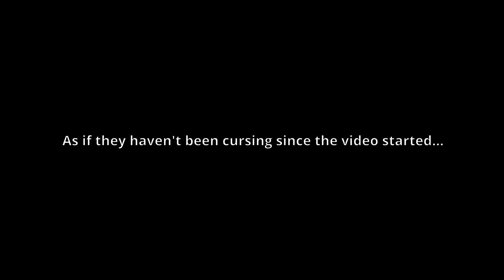My First College Party...😬 (HILARIOUS)🤣 || STORYTIME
never again...

I’m Jasmyn & on this channel, you will see pranks, challenges, interviews, fashion content, vlogs, & my music.